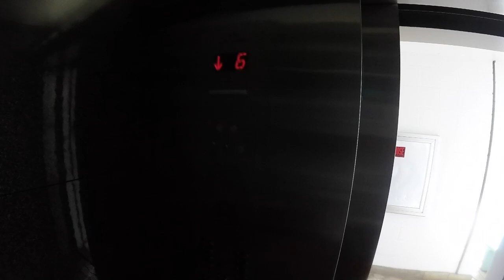Bomber Eyewear Floating Sunglasses-- Bodyboard In Style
Ride The Flow---Filmed & Edit by Nick Miyasato
Hawaii bodyboarding POV

Capturing the BIG, HEAVY shorebreak BARRELS, sketchy SHALLOW sharp REEF breaks, clean long rides, bodyboarding competitions & overall Hawaii and world traveling content.

EQUIPMENT📹

➤ Canon Video Cam VIXIA
➤ Drone Phantom 4
➤ Feiyu Gimbal

MUSIC

bomber sunglasses
bomber glasses
designer eyeglasses
floating sunglasses
designer glasses
bomber floating sunglasses
designer eyewear
lafont eyewear
cazal sunglasses
buy sunglasses
bomber polarized sunglasses